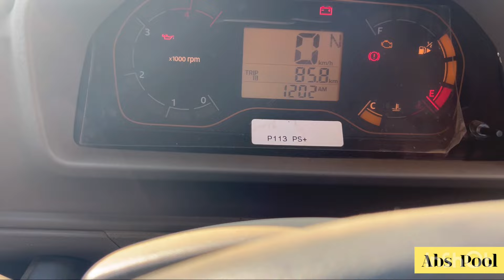Bolero Maxx Hd Pick Up 2.0 / 2000kg Pay Load / Price @10.98999 /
This is a video about Bolero Maxx hd pick up 2.0.

I would like to thank Alex Mahindra for helping me out to shoot this video .

This pick up is available on Finance .
Employees from private & business and even self employee can take it on finance .

Down payment is 30% it will come around ₹3.50 lakh .

Required Documents:
ITR From CA
Project Report from CA
Assurance Certificate from DTO
Guarantor must be Govt Employee
Aadhaar and Pan Card